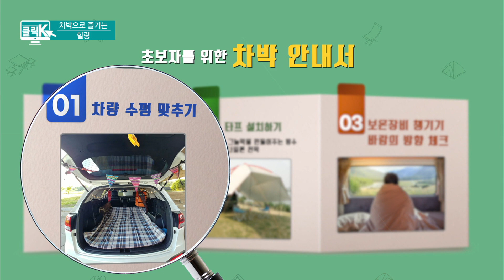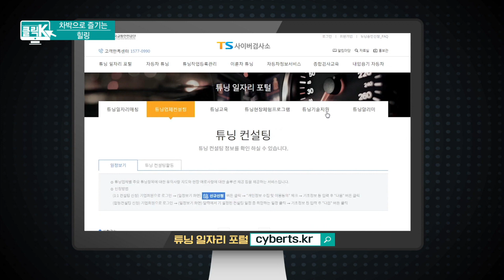KTV '프로 차박러'가 되고 싶은 사람들을 위한 꿀팁? [클릭K]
안녕하세요~ 클릭 한 번으로 세상을 읽는,
SNS와 인터넷을 달군
뜨거운 이슈 '클릭K'입니다.

집콕과 거리두기가
일상이 돼버린 요즘,

타인과의 접촉을 최소화면서도
여행 욕구를 충족시킬수 있는
'차박'이 새로운
여가 활동으로